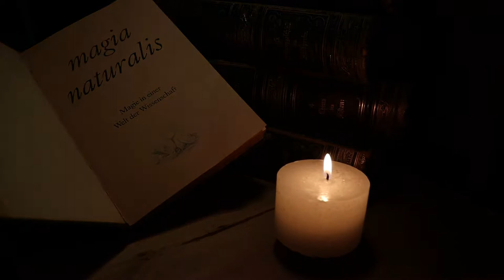Die schwebende Wasserbrücke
Der "Magier des Nordens" überspannt einen Abgrund mit einer Brücke aus flüssigem Wasser.

Eine Geschichte über Magie in unserer Welt der Wissenschaft.

Ich freue mich auf Kommentare!